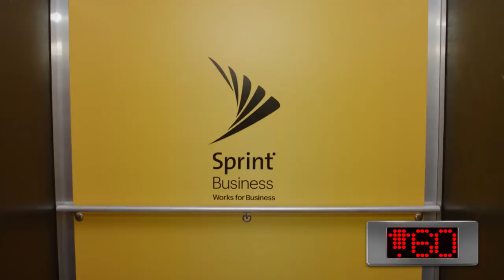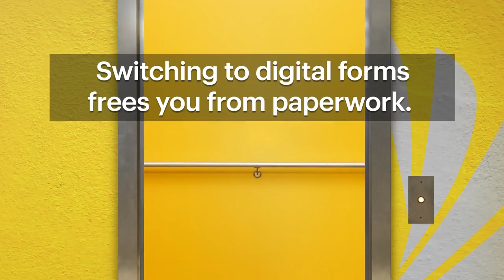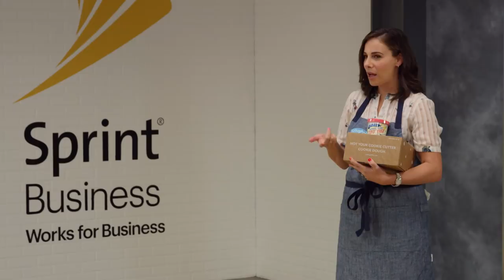Did This Entrepreneur Just Abort His Own Mission?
This episode’s entrepreneurs present cigars, skincare products, cookie dough and more. Meanwhile, this week’s investors, including IndyCar race winner Danica Patrick, find themselves conflicted about everything from health benefits to valuations.